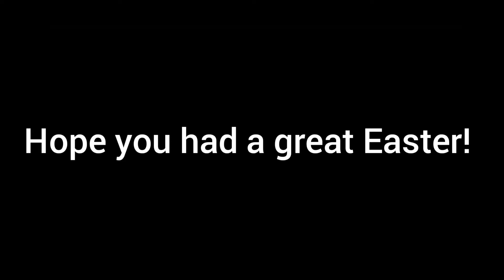Whooping Gunned In Rocket League #2.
My man got whooped

URL: InShot